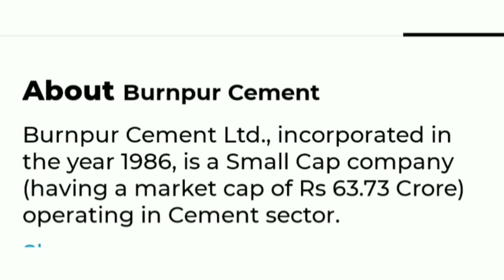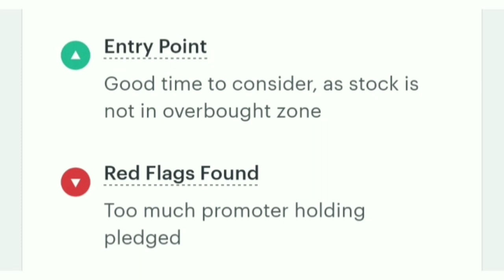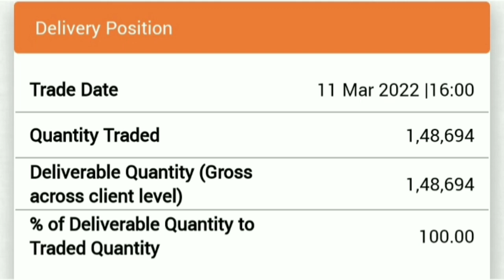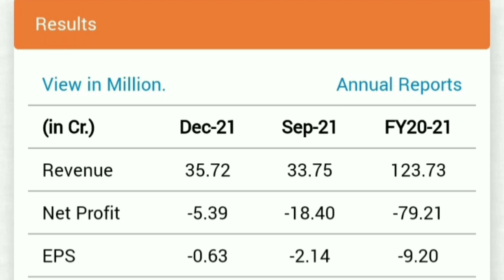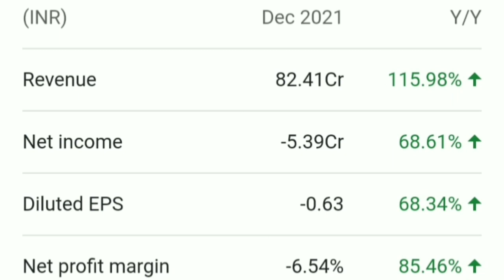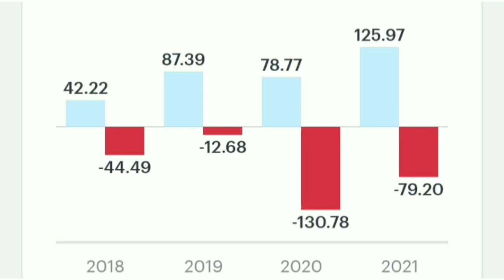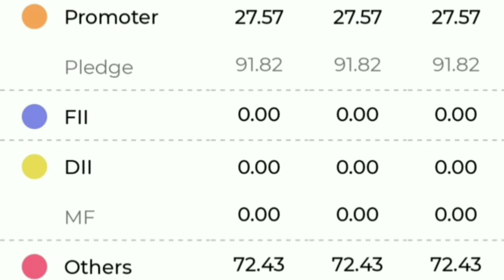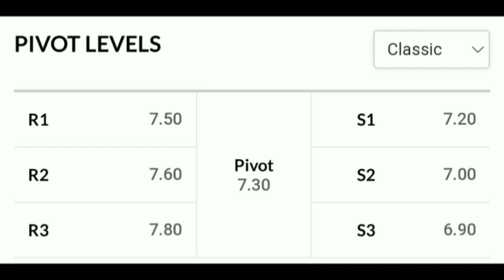Burnpur Cement Share latest news.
Burnpur Cement Share latest news update

If you want to open your Demat account then click on the link given below.

Invest and trade with Kite by Zerodha, India’s largest retail stockbroker. Open an account now.